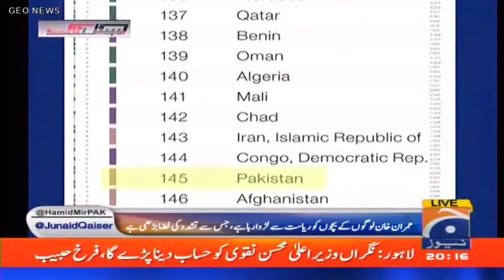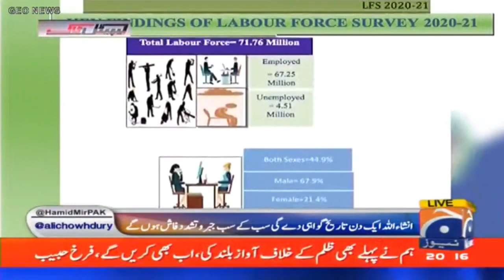Heated Debate Between Shazia Marri & Ayesha Syed, Biggest Problem of Pakistani women? - Capital Talk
Guests: Ayesha Syed, Shazia Marri & Sabahat Rizvi.